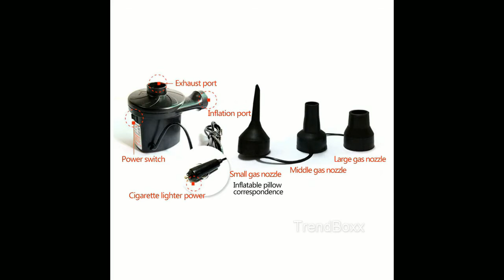The Car Inflatable Bed Back Seat Mattress for Rest Sleep and Travel Camping Inflatable Sofa Cushion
This inflatable bed is a great helper for you after long time driving. High quality soft flocked PVC material and wavy design, it not only can provide a comfortable environment during car travelling and sleeping, but also can create a romantic space for users.